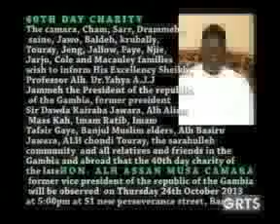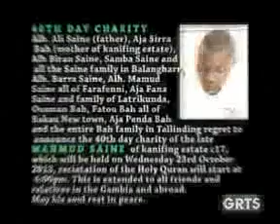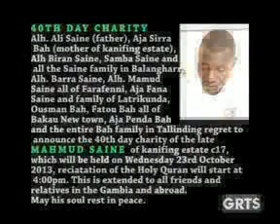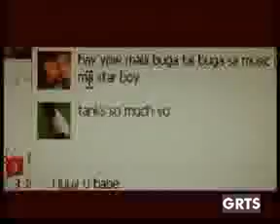GRTS 21 10 2013 1950 GMT